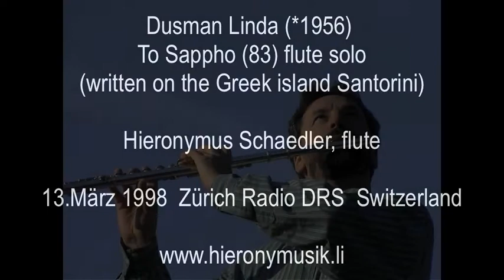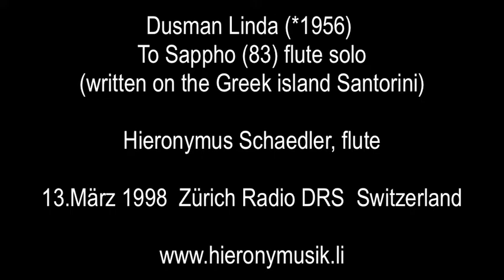Dusman Linda To Sappho flute solo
Dusman Linda (*1956)
To Sappho (83) flute solo
written on the Greek island Santorini

Hieronymus Schaedler, flute

13.März 1998  Zürich  Radio DRS  Switzerland